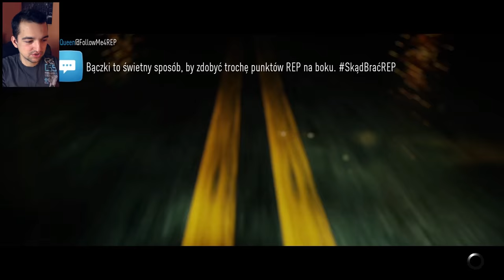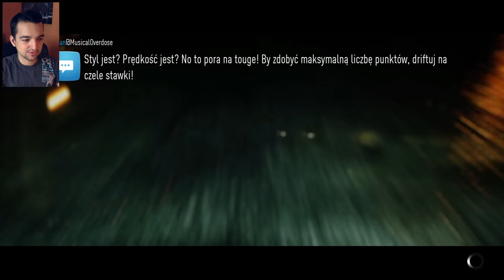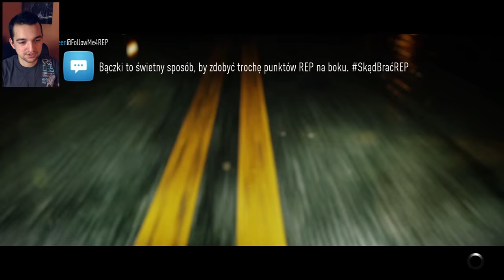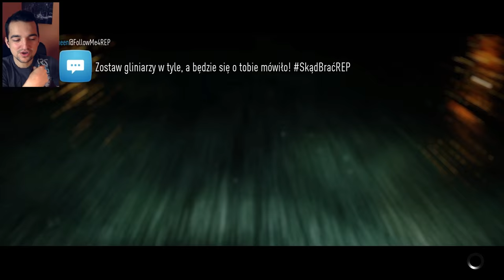Pokonałem Ken Block'a! #23 | NFS2015 XO